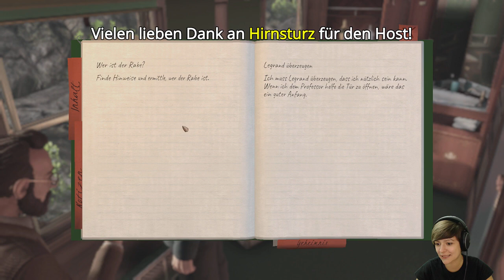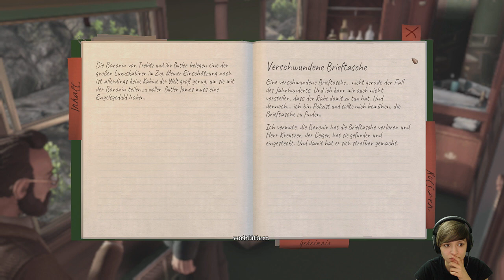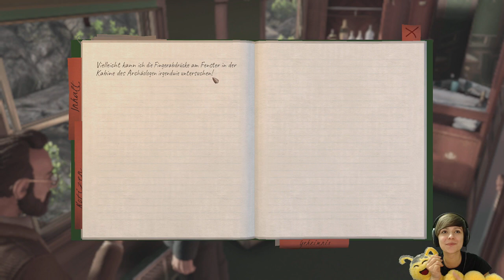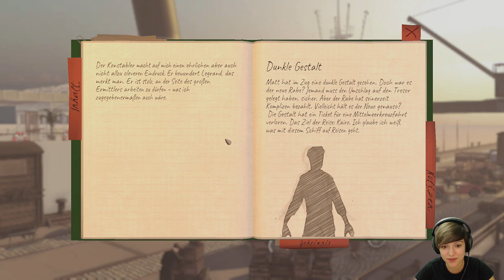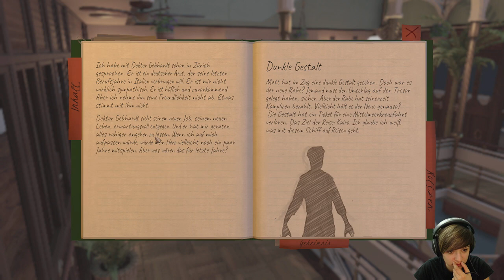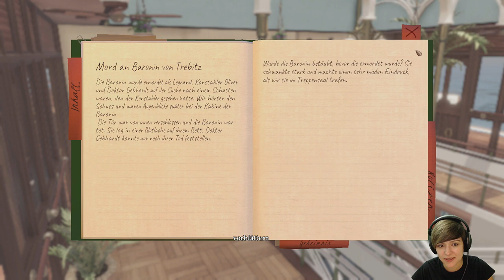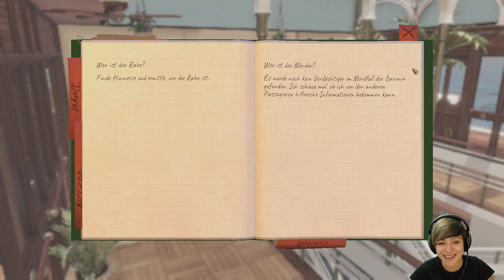The Raven Remastered - Part 2